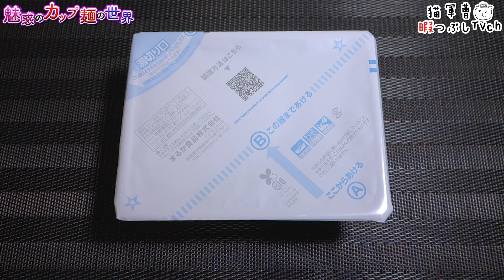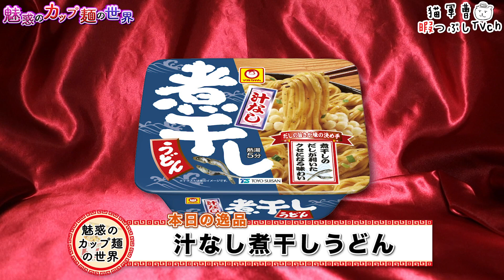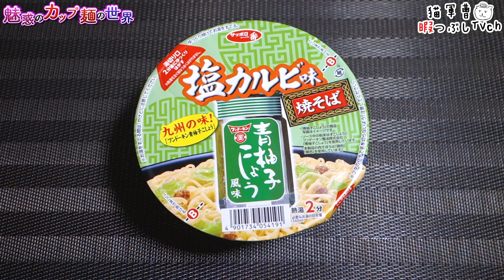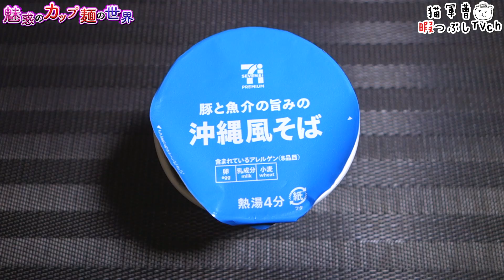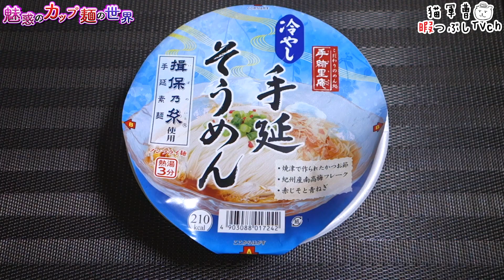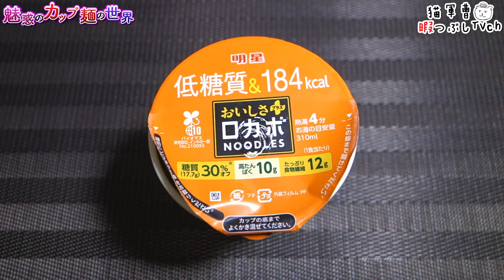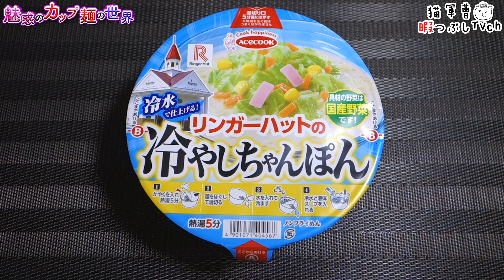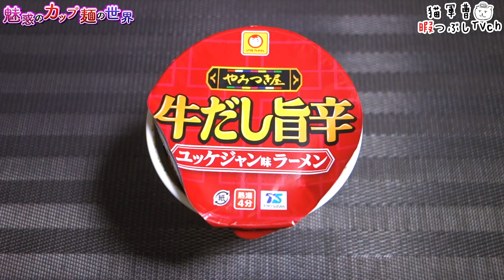6月3日〜麺ズ総集編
沖縄そばや冷やしの発売で夏の季節感がでてきました👀

BGM/SE
DOVA-SYNDROME